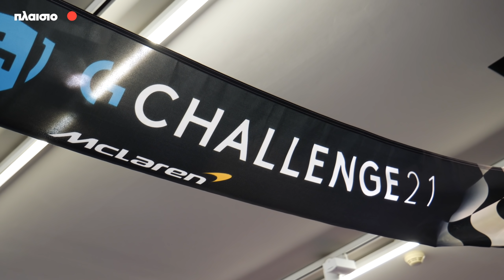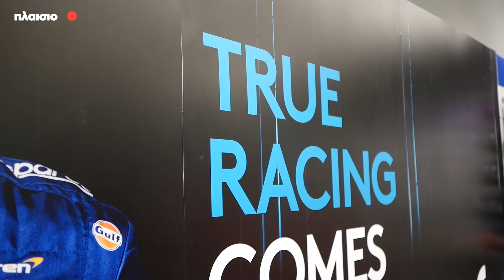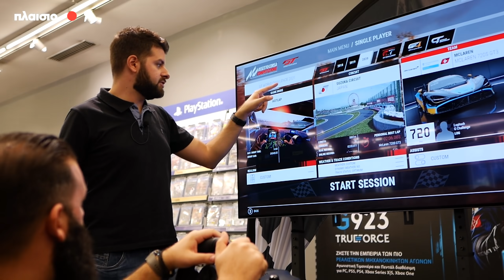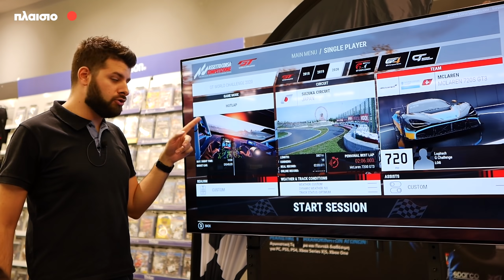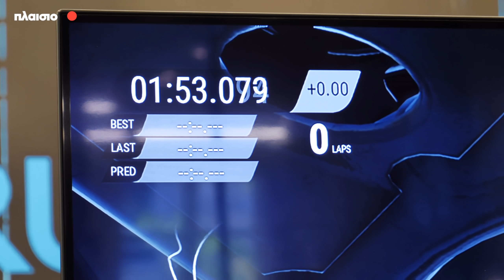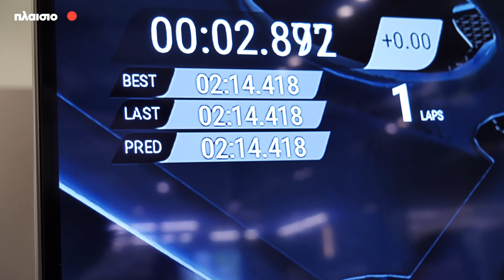G Challenge21 με τους TIS | Ποιος έκανε τον καλύτερο χρόνο; 🔴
Η Logitech G και η McLaren Racing σε προσκαλούν να σπάσεις τα κοντέρ!
Κάνε τον καλύτερο χρόνο, διεκδίκησε δώρα και μία θέση στο Μεγάλο Ημιτελικό του Λας Βέγκας!

Σε περιμένουμε:
📍στα καταστήματα Πλαίσιο σε Μαρούσι, Άλιμο & Βενιζέλου

📅κάθε ΣΑΒΒΑΤΟ μέχρι και 16 Οκτωβρίου

Μάθε περισσότερα για το διαγωνισμό!

Βρες τα πάντα για το gaming !